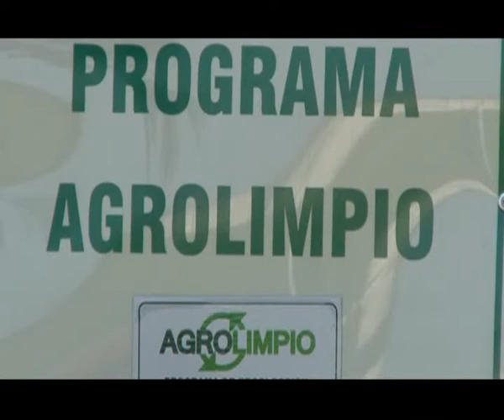MC LAUGHLIN José Luis Parte 3/3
McLaughiln - Piloto - Aeroaplicaciones Nocturnas - Alejandro Roca Córdoba - Ultra Bajo Volumen